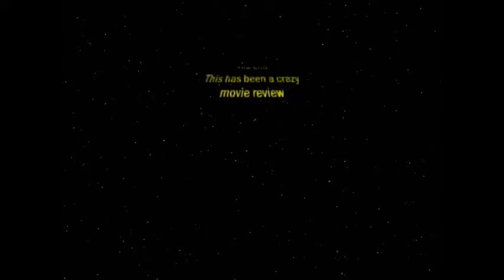Crazy Empire Strikes Back Review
reviewing the darkest movie in the original star wars Trilogy